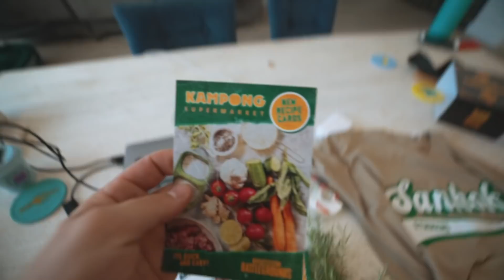family dinner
come hang with us on twitch, we're live all the time